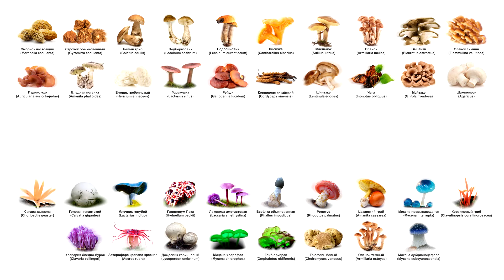САМЫЙ РАСПРОСТРАНЁННЫЙ ГРИБ В МИРЕ, КУЛЬТИВИРУЕМЫЙ ГРИБ ШАМПИНЬОН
Шампиньон – пожалуй, самый узнаваемый и распространенный гриб на планете. Его культивируют в промышленных масштабах по всему миру, и он стал неотъемлемой частью нашей кухни. Но за привычной белизной и нежным вкусом скрывается удивительная история и множество интересных фактов.
Внешний вид:
Шляпка: Белая, округлая, с гладкой или слегка чешуйчатой поверхностью.
Пластинки: Частые, тонкие, розовые у молодых грибов и темно-коричневые у зрелых.
Ножка: Белая, цилиндрическая, часто с небольшим кольцом.
Мякоть: Белая, плотная, с приятным грибным ароматом.
Места обитания:
В дикой природе шампиньоны предпочитают богатые органикой почвы: луга, поля, лесные опушки. Однако большинство шампиньонов, которые мы покупаем в магазинах, выращены в искусственных условиях.
Почему шампиньон так популярен?
Универсальность: Шампиньоны подходят для приготовления самых разных блюд: супов, салатов, гарниров, начинок для пирогов.
Доступность: Их можно купить круглый год практически в любом магазине.
Нежный вкус: Мягкий, грибной аромат и сочная мякоть делают шампиньоны любимым ингредиентом многих кулинаров.
Интересные факты:
Название: Слово "шампиньон" происходит от французского champignon, что означает "гриб".
Питательная ценность: Шампиньоны богаты белком, витаминами группы B, а также селеном и калием.
История культивирования: Шампиньоны начали выращивать еще в древнем Риме.
Шампиньон – это не просто гриб, это символ доступной и полезной пищи. Его неприхотливость и универсальность сделали его одним из самых популярных продуктов в мире.

Шампиньон, Agaricus,